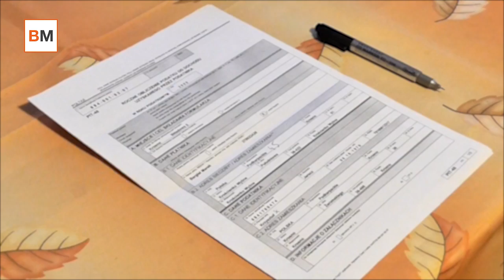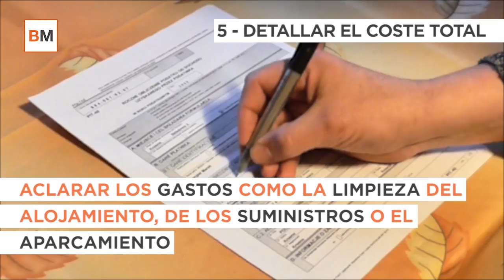¿Qué debemos vigilar a la hora de alquilar una casa en verano?